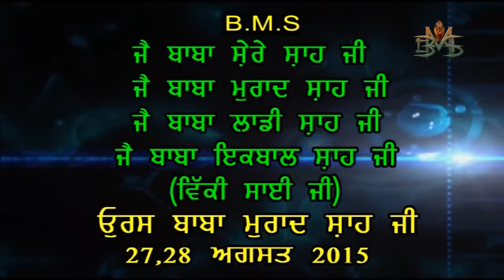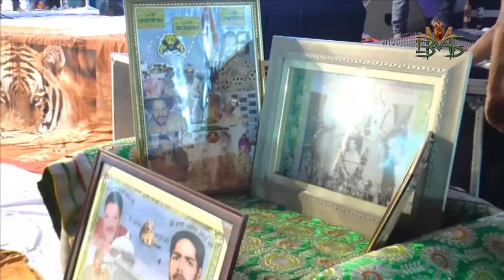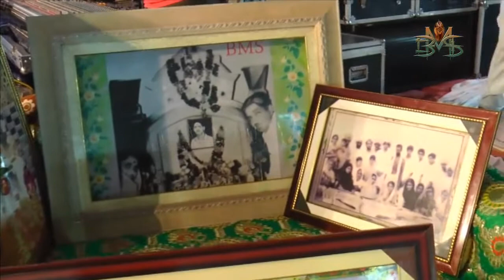Mela Baba Murad Shah Ji 27-28 Aug 2015 Part-9 BMS Pictures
Mela Baba Murad Shah Ji 27-28 Aug 2015 Part-1 BMS Pictures

 Jai Baba Murad Shah Ji  Jai Sai Laddi Shah Ji
 Mela  Baba Murad Shah Ji 27-28 Aug 2015